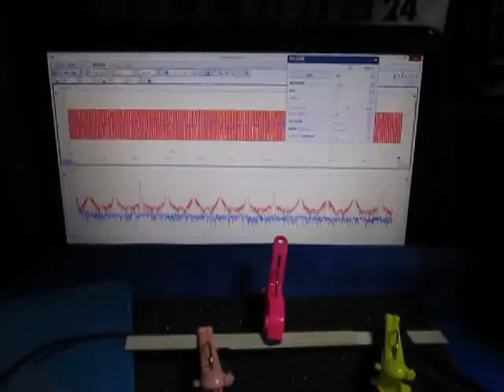超音波プローブによる発振制御システム（表面検査の基礎実験） ultrasonic-labo